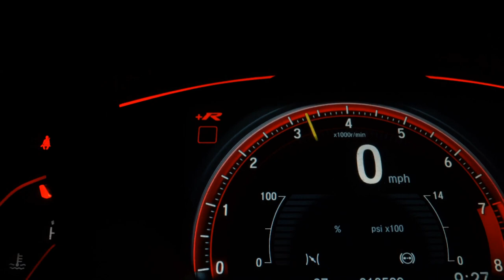YAMAHA MT-09 - 2020 - São Paulo/SP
Yamaha MT09 2020
Apenas 2.900 kms

Slider
Piscas em led embutidos
Amortecedor de dir Maxracing

Impecável

R$ 55.900,00

Dados do Veículo
Veículo: YAMAHA / MT-09
Ano: 2020/2020
Combustível: GASOLINA
Portas: None
Câmbio: None
Cor: CINZA
KM: 2.900

✅ ABS
✅ Escapamento Esportivo